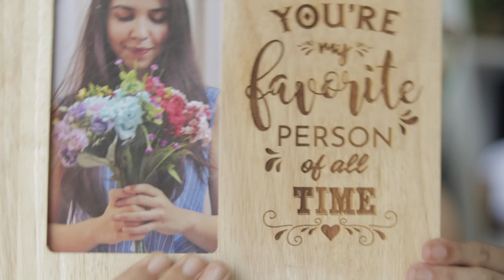July Favourites 2019! Marks & Spencer, Miniso, Neon Lights, Garage Sale 3.0 & More!| Heli Ved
July Favourites 2019! Marks & Spencer, Miniso, Neon Lights, Garage Sale 3.0 & More!| Heli VedMore KICKASS stuff on my Instagram

You can write to me and send me letters here :
407-411 Standford Plaza, Off Lokhandwala Link Road, Next to Orritel Hotel, Andheri West, Mumbai, Maharashtra. PIN : 400053

If you'd like to try any of my favs from the last month :

Black Rubber Bands

YUPI Burger Candy

Love,
Heli ;)